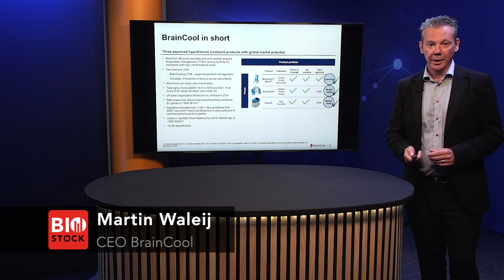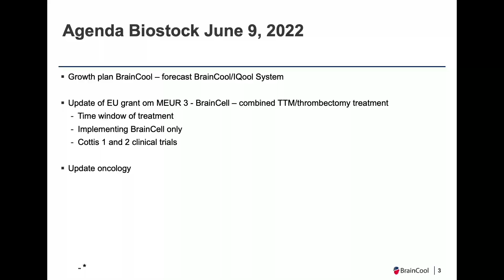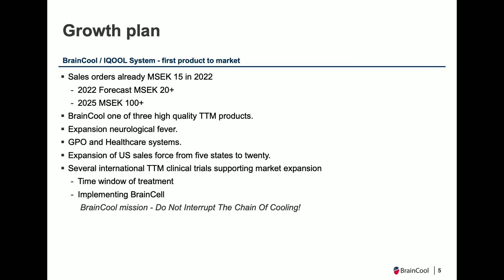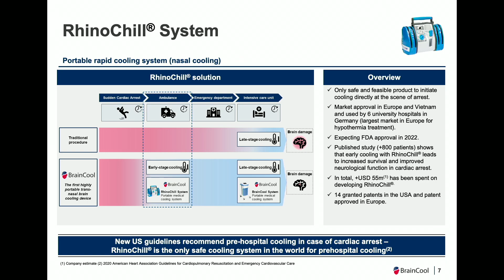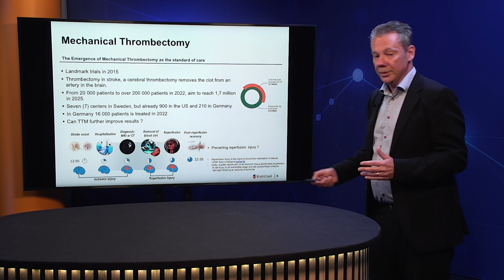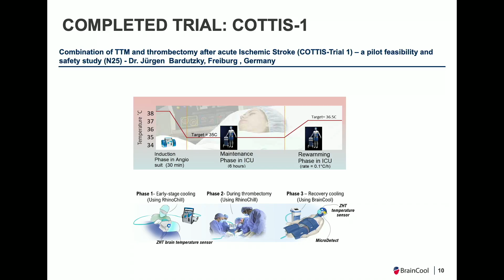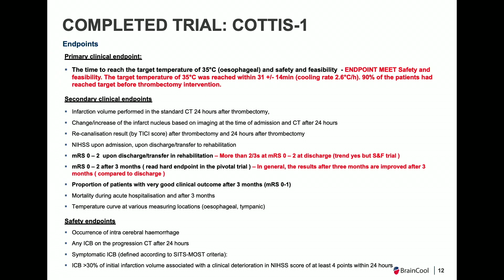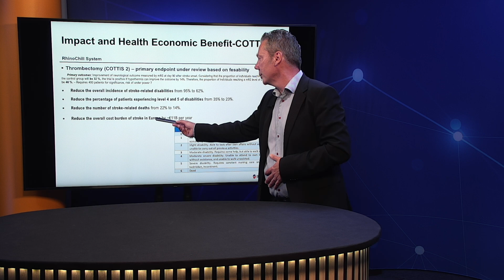BioStock Life Science Spring Summit 2022 | BrainCool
BrainCool's CEO Martin Waleij presents the company at BioStock Life Science Spring Summit 2022

0:00 Welcome
0:13 BrainCool in short
1:57 Agenda
2:24 BrainCool System
3:56 Growth plan
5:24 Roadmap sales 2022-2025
6:34 RhinoChill System
7:14 Mechanical thrombectomy
9:35 Clinical development plan
11:15 Completed trials: COTTIS-1
15:14 Impact and health economic benefit -  COTTIS-2
16:15 Q&A